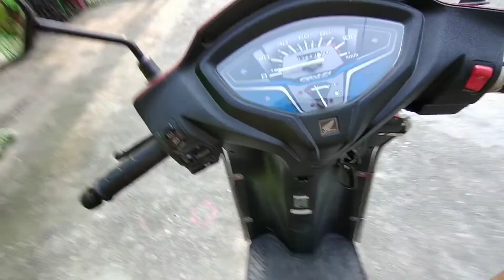Aji Scooty loi || Rudrapath r কি ধুনীয়া পৰিৱেশ || First time motovlogg || Kot ahilu Sauk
how is it guys..
please support me❤️ love you all

অসম সন্তান জয় আই অসম ❤️❤️

এই channel tu আগবঢ়োৱা video জৰিয়তে কাৰোৰ  মনত আঘাত দিয়া নহয় । It is a comedy , entertainment , and travelling channel 🙏🙏🙏

So Plzz , your kind information that - কোনেও যাতে video tur জৰিয়তে বেয়া নাপায় ।।

Smriti

No copyright Assamese song
*⚠warning ⚠*

And
Thnx for 600sub guys
Sorry for late video guys

FIrst watch this
how to use my videos

Ami Axomiya

published by =Ami Axomiya - KLANZ ﾗ DXA™

And
Thnx for 300sub guys

Motoliya 2.0 --

Artist=
Sannidhya Bhuyan x Aarxslan